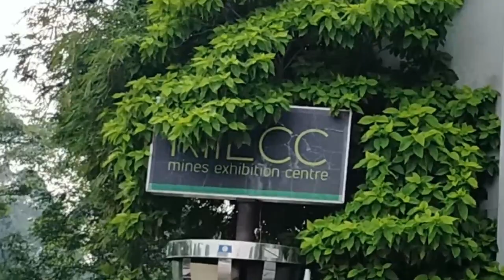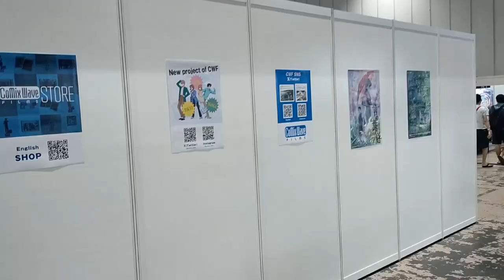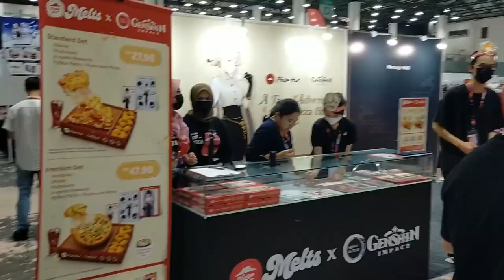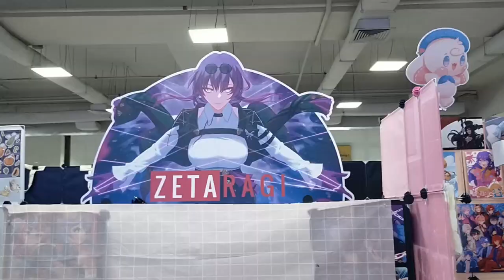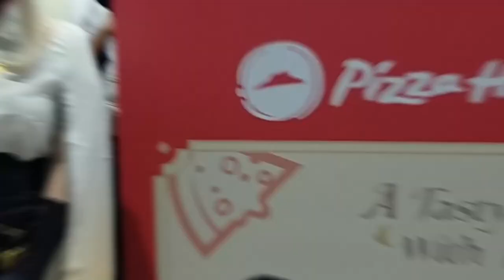I went to Animangaki 2023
AJ went to the 15th Anniversary of Animangaki located at MINES International Exhibition & Convention Centre (MIECC) where guests such as JKT48, Keisuke Ito and Yusuke Kozaki are being invited to the event.
Timestamp:
0:00 - Intro
0:54 - Day 1
6:20 - Day 1 Thoughts
9:47 - Day 2
12:14 - Thoughts on Day 2 and the JKT48 Mini Live
24:08 - Day 3
28:06 - Outro